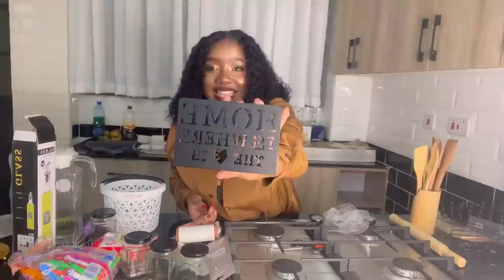MOVING OUT VLOG 5: huge KAMUKUNJI cookware haul & more ft Dossier.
hey guys, here is moving out vlog 5. I hope you enjoy.

Dossier is now live in 1400 stores and you can find the one near you directly on the store locator of their Finally a way to smell bougie on a budget thanks to Dossier at Walmart! It is also the best gift!!
The Luxury Fragrance Dupes You Can Get At Walmart for Under $50
This startup sells affordable scents inspired by luxury fragrances (like Maison Francis Kurkdjian’s Baccarat Rouge 540 and Tom Ford’s Lost Cherry) at Walmart.

You can also find our whole collection on walmart.com or on dossier.co